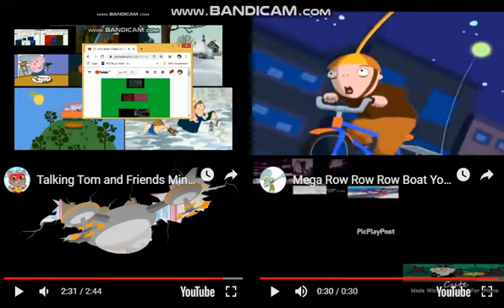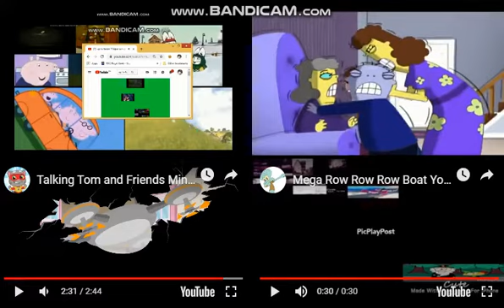up to faster 107 to pocoyo